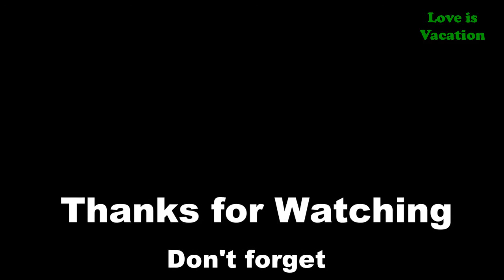5 Most Beautiful National Parks in Norway | Europe | Love Is Vacation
5 Most Beautiful National Parks in Norway

A land of outstanding beauty, Norway’s wild and untamed landscapes are simply spectacular. In this sparsely populated part of the world, the air is fresh, the environment is clean and you really feel at one with all of the pristine wilderness around you.
The most iconic images of Norway all involve the stunning fjords that scar the scenery and make for such picturesque and beautiful views. The deep waters that weave their way between the landmasses and the rocky mountains that dominate its shores only add to the perfect scenes on show.

1 Jotunheimen National Park
2 Folgefonna National Park
3 Jostedalsbreen National Park
4 Femundsmarka National Park
5 Forlandet National Park